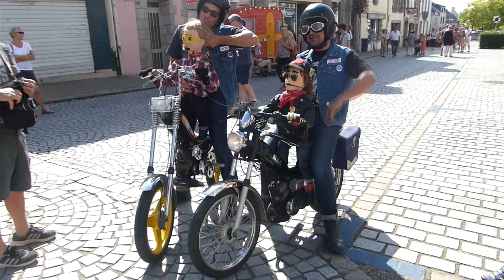Festives Halles 2016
Voici une rétrospective de l'édition 2016 des Festives Halles à Questembert